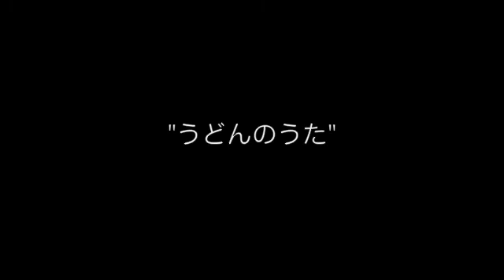2009.6/4@Wild side TOKYO ジョイクルパーク「うどんのうた」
ジョイクルパーク "うどんのうた"
Wild side tokyo
マッキー
ともっち
ナガサックル
フナックラー豪